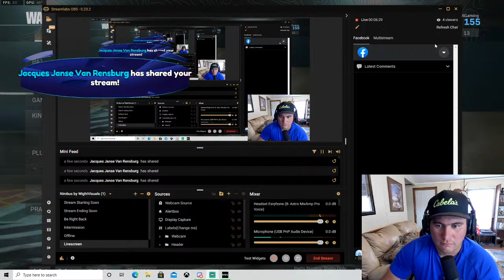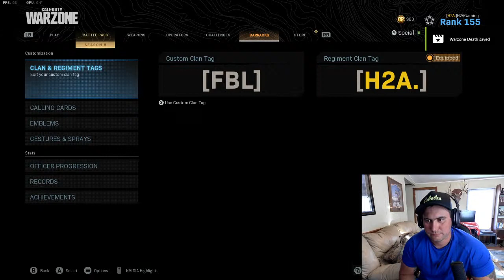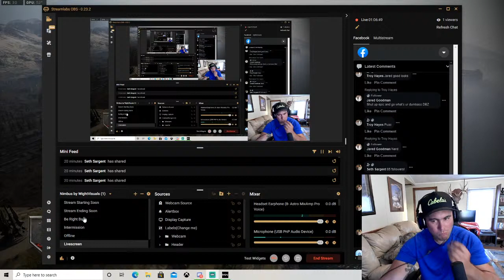South African working his way up in the US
Welcome too H2A Gaming.

Got my webam and mircophone let me know if the quality is bad or not.

Need 17 more followers too reach 100 on facebook and 40 on Twitch lets see if we can reach that Twitch name is itzthestig557 will change shortly.

come watch the game relax talk some nonsenes make some jokes wanna hear all about your day.

Thanks for popping in.